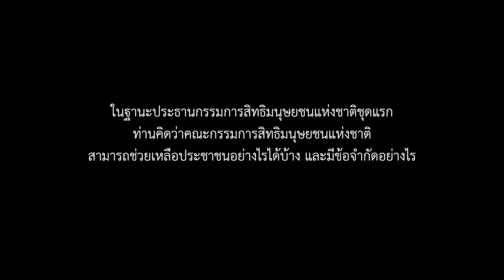กสม. สามารถช่วยเหลือประชาชน อย่างไรได้บ้าง และมีข้อจำกัดอย่างไร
วีดิทัศน์ประวัติจากคำบอกเล่าของคณะกรรมการสิทธิมนุษยชนแห่งชาติ ชุดที่ 1
เรื่อง: ในฐานะประธานกรรมการสิทธิมนุษยชนแห่งชาติชุดแรก ท่านคิดว่าคณะกรรมการสิทธิมนุษยชนแห่งชาติสามารถช่วยเหลือประชาชนอย่างไรได้บ้าง และมีข้อจำกัดอย่างไร
ผู้ให้สัมภาษณ์: ศาสตราจารย์ เสน่ห์ จามริก ประธานกรรมการสิทธิมนุษยชนแห่งชาติ ชุดที่ 1
สัมภาษณ์เมื่อ: วันที่ 17 กุมภาพันธ์ 2558
จัดทำโดย: สำนักงานคณะกรรมการสิทธิมนุษยชนแห่งชาติ
วีดิทัศน์นี้เป็นส่วนหนึ่งของโครงการจัดทำสื่อวีดิทัศน์และสื่อประชาสัมพันธ์ประวัติจากคำบอกเล่า (Oral History) ของคณะกรรมการสิทธิมนุษยชนแห่งชาติ ชุดที่ 1

หมายเหตุ :
สื่อวีดิทัศน์นี้เป็นการถ่ายทอดประสบการณ์และความคิดเห็นจากคำบอกเล่าของกรรมการสิทธิมนุษยชนแห่งชาติ